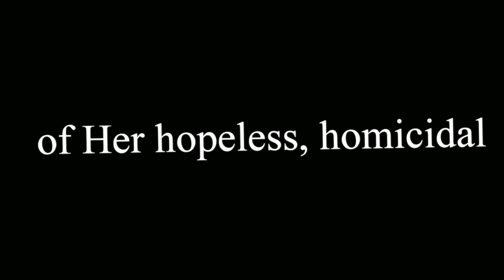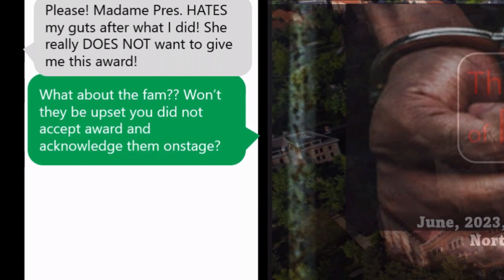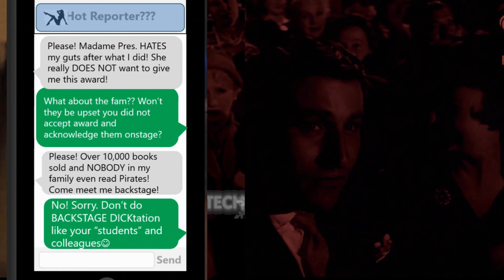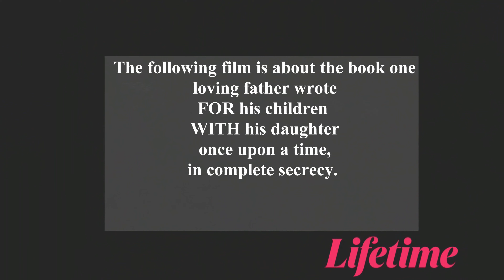AGENTS-Making of Pirates Film-TV mini-series trailer based on book by C.C. Foxx. LICENSE AVAILABLE!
Preview of the long anticipated  feature film and TV min-series based on the conception and writing of the C.C. Foxx 2003 book, Pirates: My Dad's Mystery. Our American Tragedy. The book was a collection of mysterious cautionary family tales and inspirational stories captured on a journey through Elaine Alijah's father's  "perfect childhood" to the desperate, homicidal divorcee Dad he had become in Florida in 2003. Elaine Alijah described the book as "like an encrypted map" her Dad gave her and her brother, before casting them away from a burning, sinking ship. But Elaine "did not want a map and a dream." She "just wanted her Dad." The trailer ends, and film begins, 21 years later. Film rights available in January, 2024.

The Making of Pirates (M.O.P.) TV Series and Feature Film

“The Making of Pirates” TV mini-series may be seen as "a hybrid of productions like The Wonder Years, Blackish, and the  Twilight Zone", with one cautionary tale featured in each episode. The more adult themes covered in the 2003 book would be explored in episodes towards the end of the first season and also in the feature film.

The Film is intended to be a motion picture about the circumstances and process of writing the book in secret. In fact, several months after  C.C. Foxx first conceived of the movie, both he and his daughter just watched Will Smith in "Pursuit of Happyness", and noticed the movie featured a somewhat parallel storyline.

M.O.P. EXTENDED NO BUDGET FILM and TV series Trailer

The M.O.P. Extended (NO BUDGET) Film trailer was completed almost entirely using AI-generated voice talent and crowd acting scenes. It is expected that licensing agreements will be executed shortly. Such agreements should facilitate the appropriately funded reproduction of  the trailer. Our M.O.P. trailer is intended primarily for VIACOM and BET agents and publishers. Here is the trailer.:

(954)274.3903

 The Film: The Making of Pirates
The final script for the film will be determined by the executive producers. However, the author’s vision for the film and the current low-budget extended trailer envisions the following:

The trailer teases a Film about the drama surrounding the writing of the book, “Pirates”, and the journey its author, a flawed high school dropout, now a professor,  possibly now on his death bed, who discovers what may be his only biological daughter, after being estranged for more than a decade from the only daughter he has ever known and loved.– Elaine Alijah, the co-author of the book, Pirates: My Dad’s Mystery. Our American Tragedy.

While the 2003 book could be described as Elaine Alijahs’s coverage of her father’s (C.C. Foxx’s) journey through a “perfect childhood” to the desperate, homicidal divorcee father, by 2025, Dr. Foxx, the formerly desperate, virtually homicidal family man, father and co-author of the book, somewhat recovers emotionally and financially from the depths of 2003.

 However,  viewers may appreciate that Dr. Foxx has become the devoutly single, tremendously  flawed, womanizing award winning professor who discovers, just moments before receiving a major award, that the female reporter he had never met, but had been fantasizing about and flirting with during a week of texts and phone calls, is claiming to be his biological daughter. In shock, he quickly realizes she really may be the daughter of a girlfriend he once loved, and who actually asked to marry (and rescue) him 21 years earlier, at the lowest point of his life. Sadly, like the women who would follow, he repeatedly evaded marriage, believing he only had enough room in his heart for his two children.

The trailer ends (and film begins) when Professor Foxx appears to have a heart attack before going onstage to accept his award. The entire movie is essentially about the “Reporter’s” interview with Dr. Foxx on his death bed. Meanwhile, the Reporter shares highlights of the life C.C. Foxx missed out on with her and the woman he once loved, as Dr. Foxx shares the story of his work with the only daughter he has loved since the day she was born. For the next 24 hours, Dr. Foxx reveals to the Reporter, all the mysteries behind the book that he and Elaine published together.

If final licensing agreement permits C.C. Foxx involvement in with script writing, the tragic movie would end with Dr. Foxx dying in 2025, with both Elaine Alijah and The Reporter present at his bedside, but without learning the fact that Elaine Alijah AND the Reporter, were  in fact, BOTH his biological children.